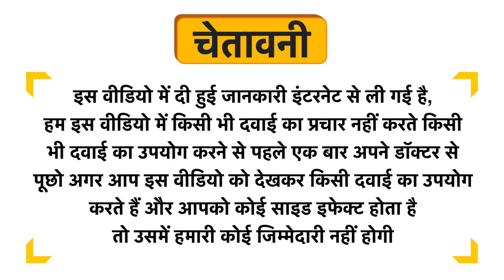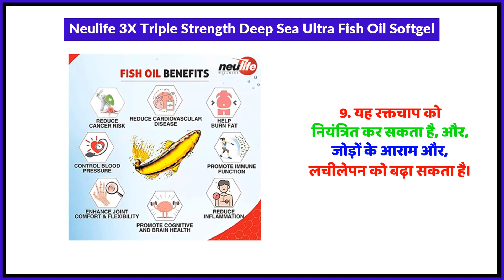Neulife 3X Triple Strength Deep Sea Ultra Fish Oil Softgel Uses in Hindi | Side Effects | Review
Neulife 3X Triple Strength Deep Sea Ultra Fish Oil Softgel Uses in Hindi | Benefits | Side Effects | Dose